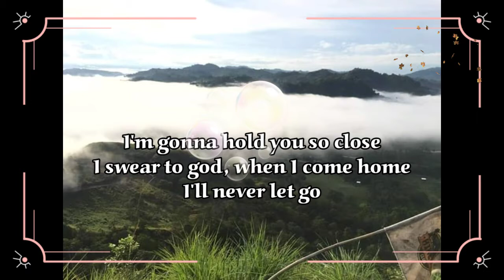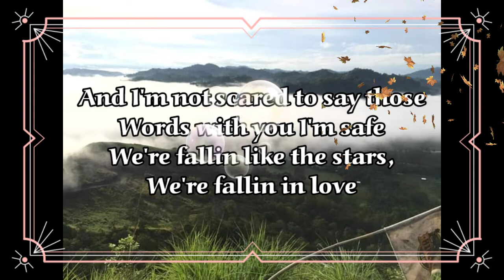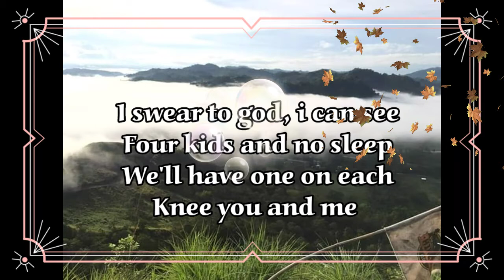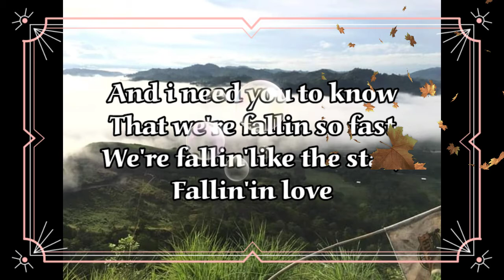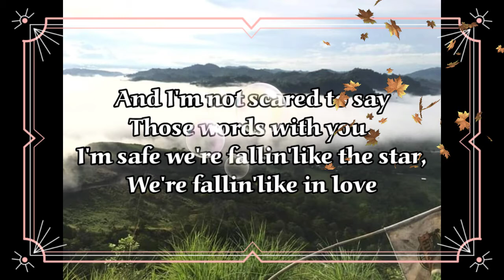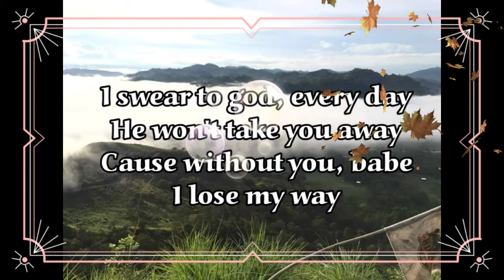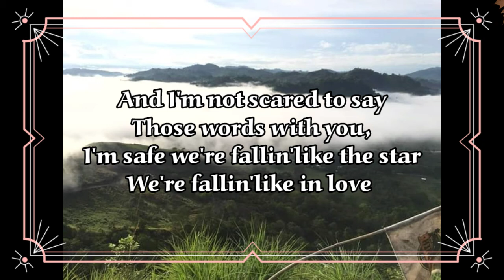Falling Like a star